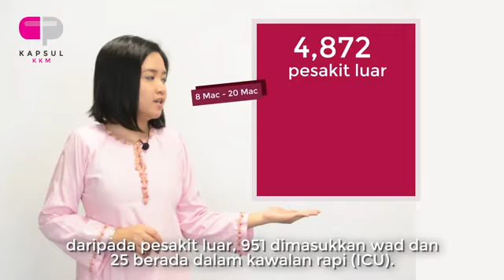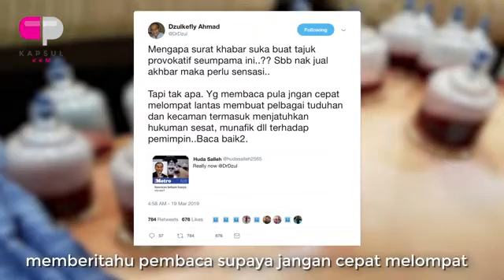Kapsul KKM: Episod 4 (Pencemaran Bahan Kimia di Pasir Gudang dan Bekam)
Antara isu yang disentuh dalam Kapsul KKM pada kali ini ialah tentang pencemaran bahan kimia di Pasir Gudang dan peranan yang telah dimainkan oleh KKM ketika bencana itu berlaku serta penjelasan berhubung salah faham mengenai Rawatan Bekam.